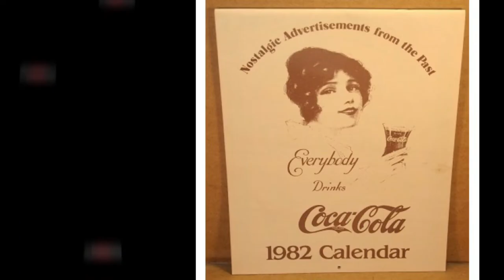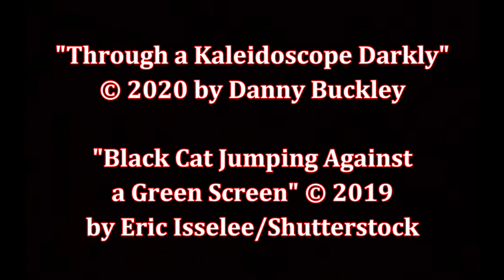The Sun Down Motel, by Simone St. James (MPL Book Trailer 585)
Mooresville Public Library (Mooresville, Indiana) presents a book trailer featuring the horror novel, "The Sun Down Motel," by Simone St. James.